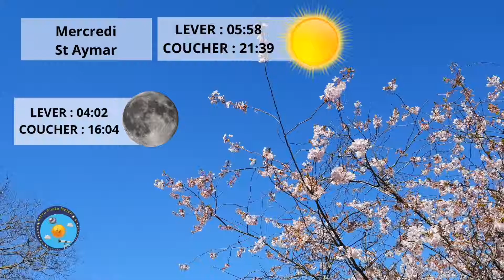La météo nationale du 29.05.2019 par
Ce début de semaine est marqué par le passage de plusieurs dégradations. Pour ce mercredi, c’est au tour d’un nouveau secteur chaud de rentrer sur le nord du pays, avec ses pluies fines et ses nombreux nuages bas.
France

Entre une influence dépressionnaire venant du sud du Groenland et l’anticyclone des Açores, le pays est coupé en deux pour ce milieu de semaine. Le nord du territoire est concerné par un nouveau secteur chaud, relativement atténué par des valeurs de pression élevées. Au sud, les pressions sont encore plus élevées et c’est donc le soleil et la douceur qui dominent.

Régions

De la Bretagne à la Normandie, le temps est gris et maussade dès votre matinée. Le ressenti est humide puisqu’il pleut ou bruine faiblement, surtout sur la Normandie. Au cours de votre après-midi, le temps reste gris avec toujours quelques pluies possibles.

Des Hauts-de-France au Centre-Val de Loire, en passant par l’Île-de-France, le ciel est de plus en plus nuageux au cours de votre journée. Quelques pluies faibles peuvent arriver par le nord et l’ouest du bassin parisien en fin d’après-midi.

De la Nouvelle-Aquitaine au Grand Est, en passant par l’Occitanie et l’Auvergne-Rhône-Alpes, il peut y avoir quelques averses très localisées au cours de votre matinée mais le temps est à l’assèchement. Au cours de votre après-midi, le soleil est de plus en plus présent, avec un ressenti parfois agréable en fin de journée au sud. Le vent faiblit dans le domaine de la tramontane, mais il reste modéré à fort avec des rafales jusqu’à 70 km/h.

De la région PACA à la Corse, le vent reste bien présent, notamment dans la basse vallée du Rhône. Les rafales les plus puissantes peuvent avoisiner 70 à 80 km/h. C’est tout de même le soleil qui domine dans vos régions, avec de la douceur s’accentuant par rapport à la veille.

Températures

En matinée, la fraîcheur s’accentue encore un cran par rapport à la vielle avec 5 à 9°C sur la moitié nord. Au sud, la fraîcheur est moins sensible et encore plus vers la Méditerranée avec 13 à 15°C.

Au cours de votre après-midi, avec l’arrivée du nouveau secteur chaud, les températures sont soit stationnaires soit en hausse par rapport à la veille. Sous la grisaille, les valeurs maximales évoluent peu avec 16 à 19°C sur le quart nord-ouest. Plus au sud, la douceur s’accentue avec 19 à 21°C du Centre-Val de Loire à la Nouvelle-Aquitaine. Du Languedoc-Roussillon à la région PACA, la douceur est plus significative avec 21 à 25°C.